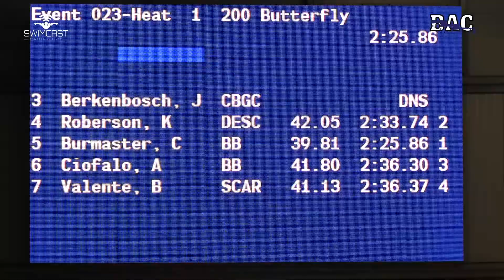Women 15 19 200 Yard Fly A Final